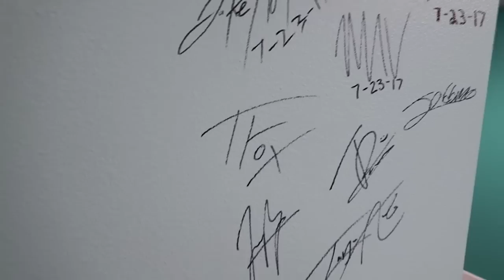IT TOUCHED MY LEG!!! (WTF)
Such an action packed day. ended off with some wake board and then something touched my leg... i don't know if you guys can see what it was!!